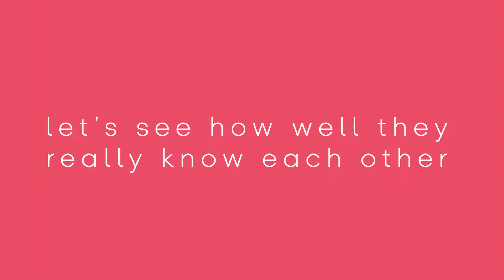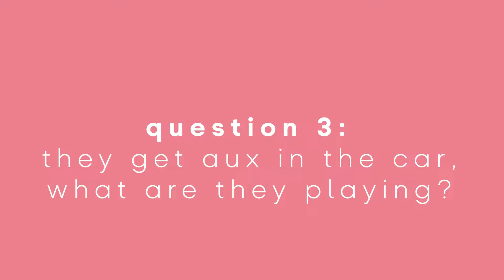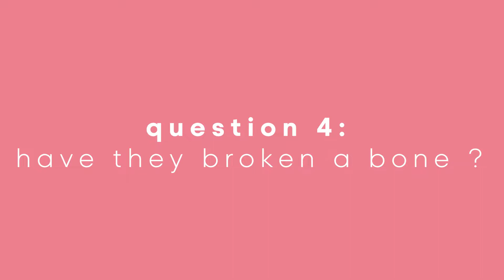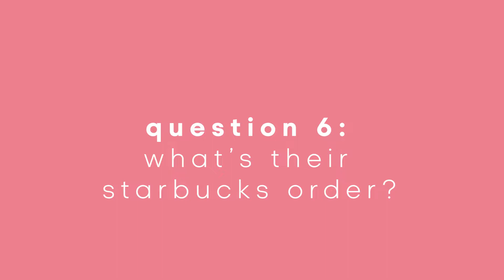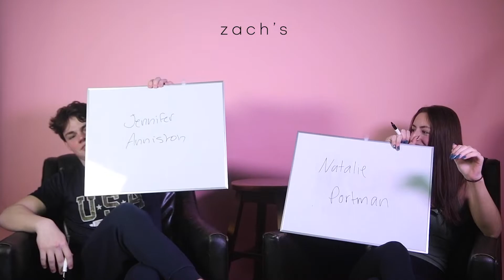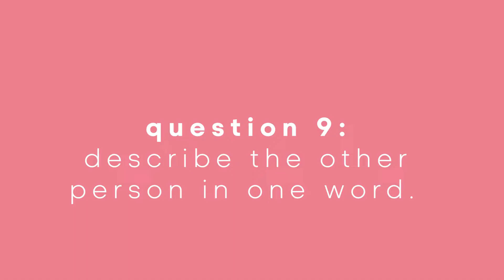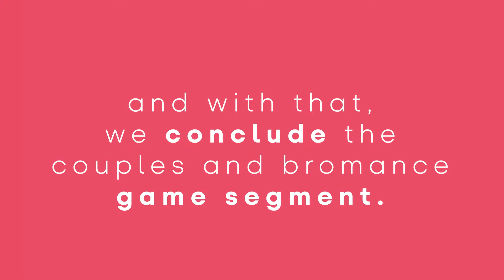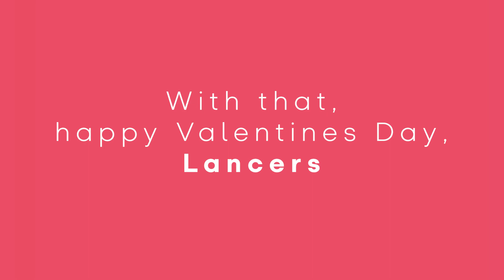Valentines Day at East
A look into East's most requested couples, bromances and blind dates in the Valentines Day spirit. Film and editing by Sophie Henschel, assisted reporting by Paige Zadoo.